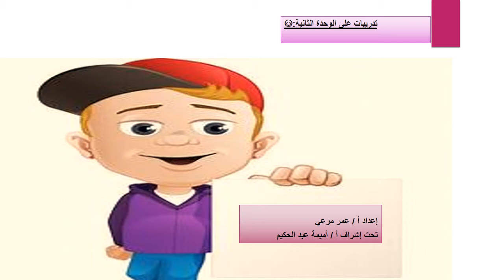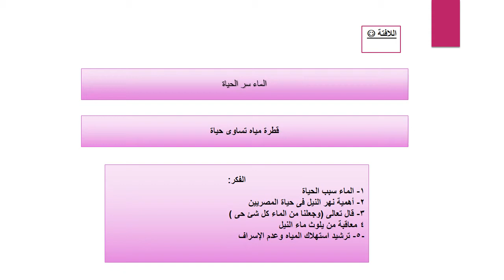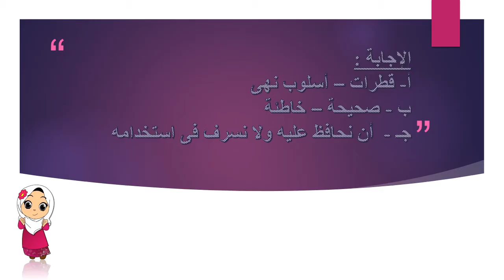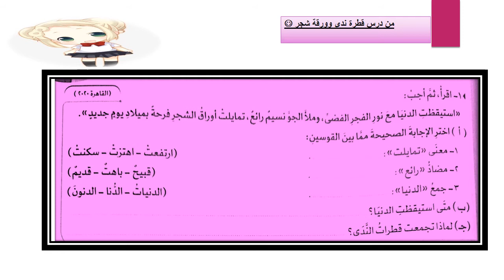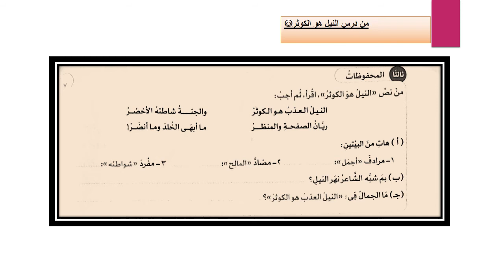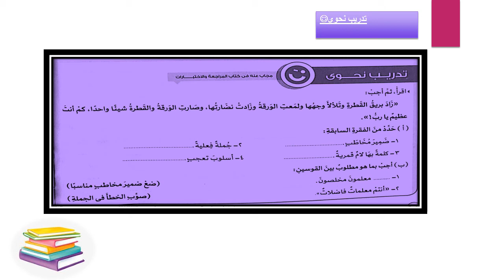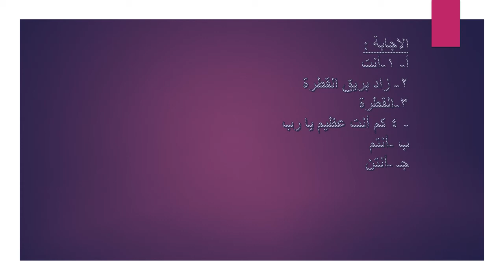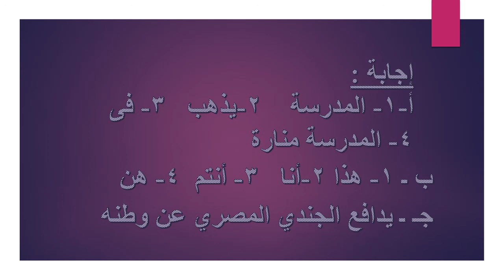تدريبات الوحدة الثانية لغه عربيه (الصف الرابع الابتدائي )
تدريبات و مراجعه  الوحدة الثانية